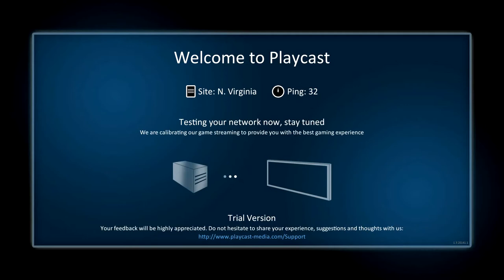Splinter cell conviction on Ouya- Playcast media